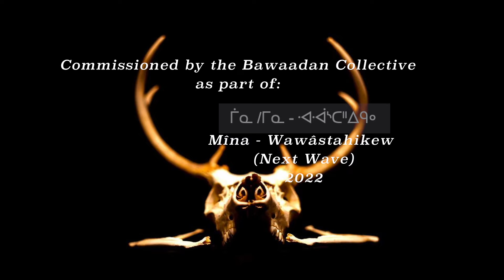Portal of The West Wind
A Short Experimental Film by Nathan Adler